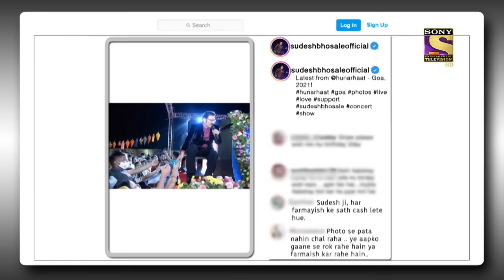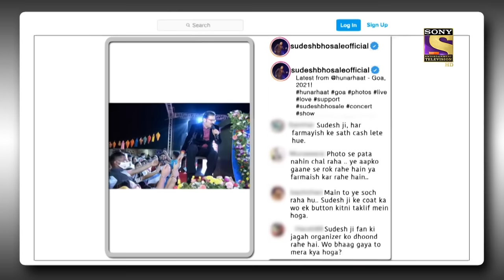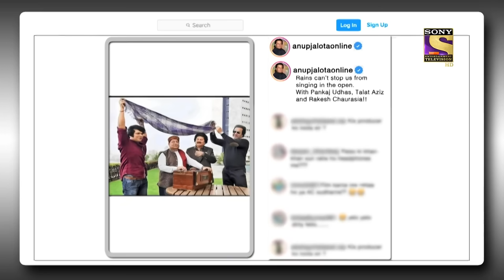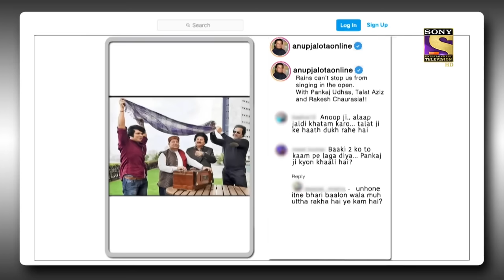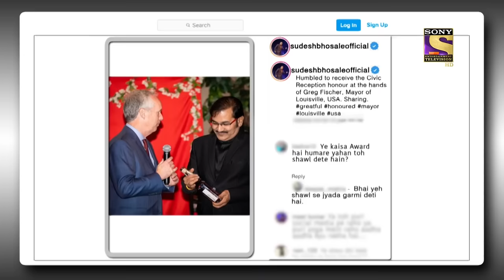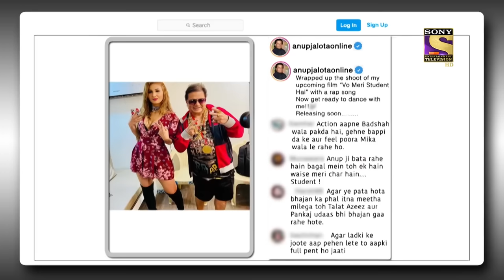Sudesh Ji Talks About A Famous Song's Creation | The Kapil Sharma Show | Full Episode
Kapil makes a grand entrance and welcomes the audience to the show. He then proceeds to welcome the special guests for the night, Anup Jalota, Sudesh Bhosale, and Shailendra Singh. They are here to have a good time with Kapil and share their stories with him.

Guests - Anup Jalota, Sudesh Bhosale, and Shailendra Singh
Episode - 240